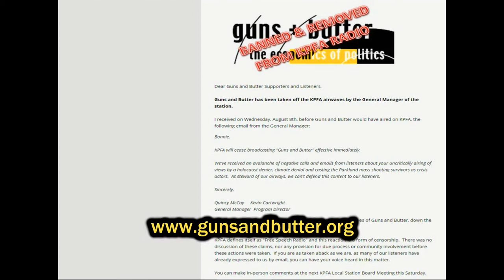Chuck Millar - KPFA Censors Guns & Butter Show - NoLiesRadio Report 2/5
This is video clip 2 of 5 from the Aug 18, 2018 public meeting of the KPFA Local Station Board "Public Comments" session in Berkeley, CA. Chuck Millar is speaking against the censorship of the Guns & Butter Radio show hosted by Bonnie Faulkner for about 17 years.

Guns and Butter has been a popular program on KPFA for about 17 years. It has reached a new and wider international audience on internet radio via NoLiesRadio. Therefore, concern is widespread about the “deep politics” show being censored in the midst of a wave of censorship and loss of civility in these post 9/11 crime times.

Allan Rees of No Lies Radio requested a video report on the Aug 18, 2018 regular public meeting of the KPFA Local Station Board similar to recent reports filed by Vic Sadot from the Free Julian Assange actions at the SF consulates of Ecuador and the UK. Assignment accepted! To report on the Public Comments Session being offered by the Local Station Board.

To understand the current context of the censorship of Guns & Butter Radio, check out the blog linked below. An except is provided here. Start here to get the background to these No Lies Radio reports:

“Guns and Butter Banned and Removed from KPFA Radio” - Posted on August 16, 2018 at the Guns and Butter Blog.

Excerpt: I received on Wednesday, August 8th, before Guns and Butter would have aired on KPFA, the following email from the General Manager”:

Bonnie, KPFA will cease broadcasting “Guns and Butter” effective immediately. We’ve received an avalanche of negative calls and emails from listeners about your uncritically airing of views by a holocaust denier, climate denial and casting the Parkland mass shooting survivors as crisis actors. As steward of our airways, we can’t defend this content to our listeners. Sincerely, Quincy McCoy, General Manager KPFA; Kevin Cartwright, Program Director KPFA
This was followed by the removal of the entire KPFA broadcast archives of Guns and Butter, down the memory hole. KPFA defines itself as "Free Speech Radio" and this reaction is a form of censorship. There was no discussion of these claims, nor any provision for due process or community involvement before these actions were taken. If you are as taken aback as we are, as many of our listeners have already expressed to us by email, you can have your voice heard in this matter. You can make in-person comments at the next KPFA Local Station Board Meeting this Saturday, Aug 18 at 1 pm. Bonnie Faulkner

to get on the email list. We very much appreciate you sharing links to these 6 short video reports on the censorship of Guns and Butter Radio, a pioneering radio station that needs your stalwart support too.